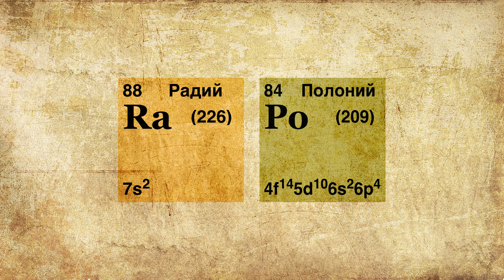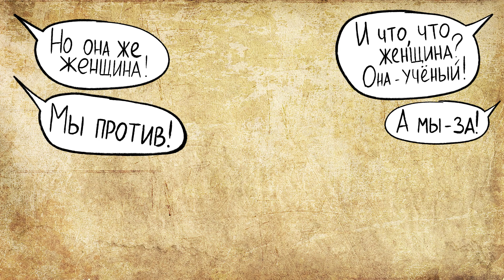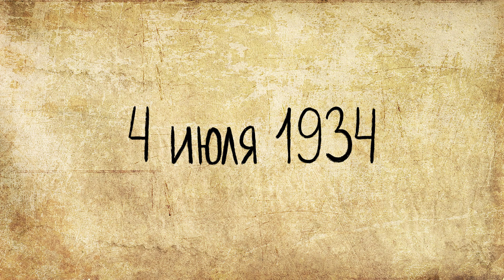Мария Кюри (Краткая история)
Эта краткая биография знаменитой Марии Склодовской-Кюри расскажет о ее нелегком пути к всемирной славе. Знаете ли вы, что чтобы поступить в институт Сорбонны, ей пришлось сначала несколько лет работать гувернанткой, чтобы оплатить учебу старшей сестры? А кто открыл химические элементы Радий и Полоний, знаете? Эти, и другие факты вы узнаете, посмотрев нашу краткую историю!

Текст: Анна Гаспарова, Игорь Кузнецов
Озвучка, анимация: Игорь Кузнецов
Английские субтитры: Анастасия Парфеньева